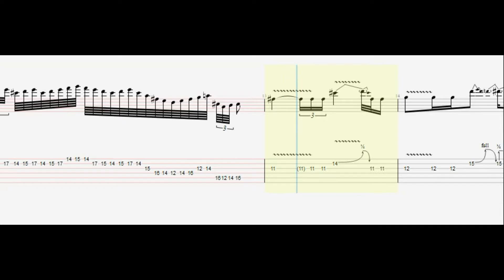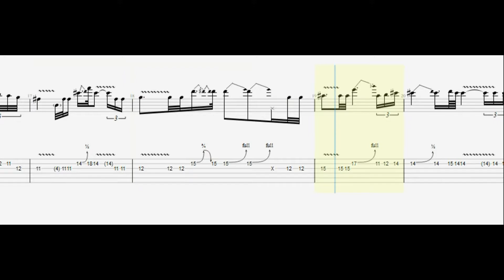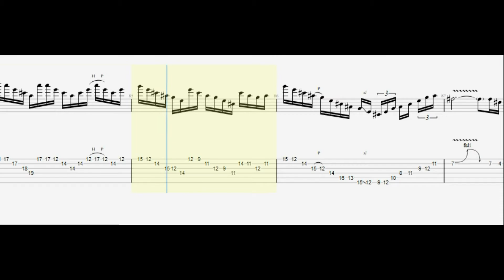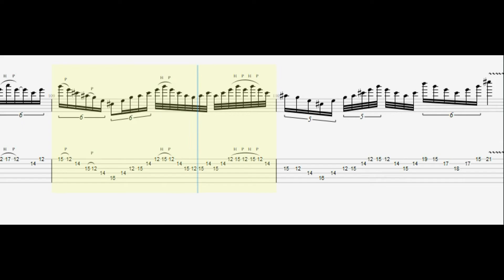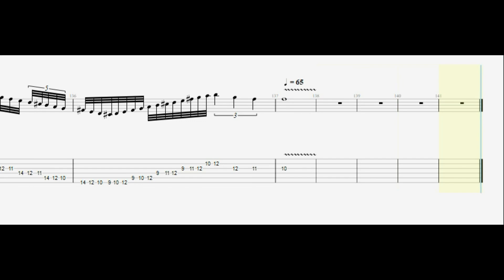Altitudes | Jason Becker | TAB Guitarra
Artista: Jason Becker
Álbum: Perpetual Burn
Fecha de lanzamiento: 1988
Género: Heavy metal